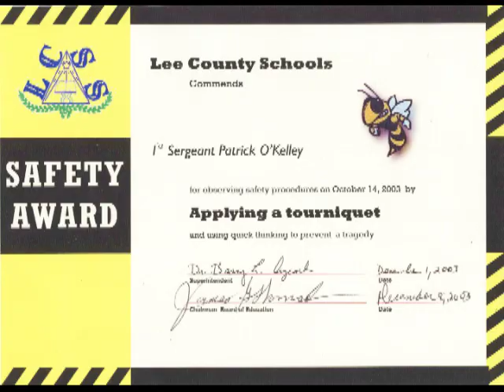Saving the life of a student by using a tourniquet - October 2003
I found this old video from a news story they did on me, after I saved a young girl from bleeding out.   She had sliced her femoral artery and only had a few minutes to live, so I used my belt as a tourniquet.   I know it is crappy quality, but it is a VHS tape, transferred to a DVD, and then made into a mp4.

You would look pretty rough too if you were squeezed that much over two decades.